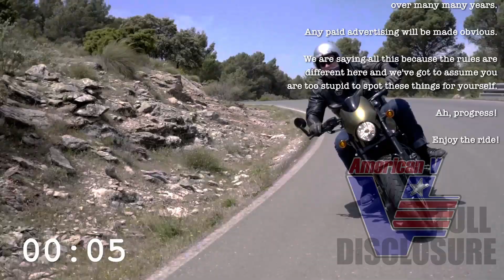Is Indian Motorcycle's new Sport Chief a potential game changer?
Take an already impressive motorcycle – the new generation 116-inch steel-framed Chief – and add sportier running gear, and you've got the 2023 Sport Chief